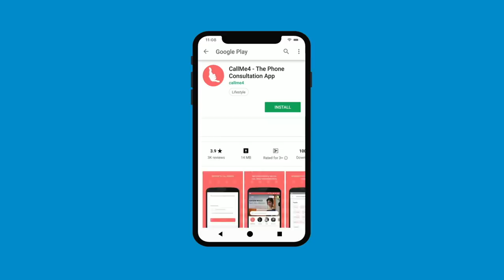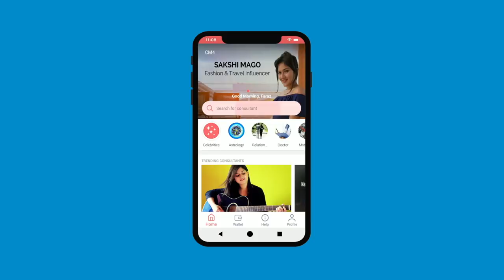वीरभद्र साधना, गुरु श्री कनिफ़नाथ जी तंत्र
वीरभद्र वो रुद्रावतार देवता है जिहोने जब ड्रम युध किया तो स्वयं श्री विष्णु भी उनसे हारने लगे। अगर अगर धर्म निस्थ है और अपने वृद्धि या सुरक्षा के दरिस्थिकों से उटाम मंत्र की तलाश में है तो कनिफ़नाथ गुरुदेव द्वारा दिया गया ये मंत्र आपके लिए अति उपयोगी है।
Alakh Aadesh!